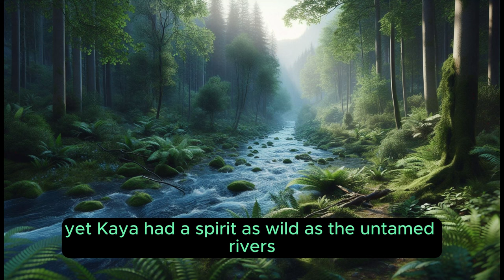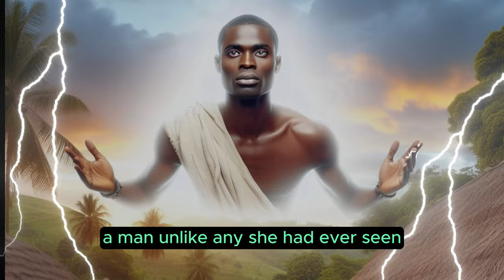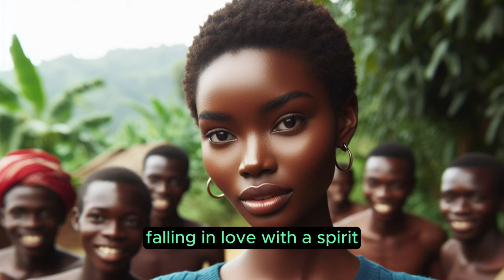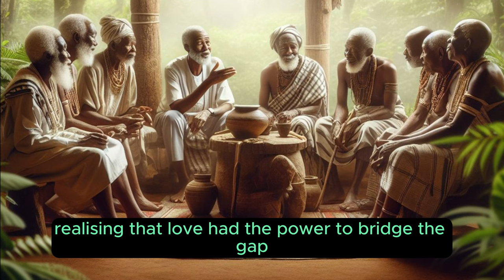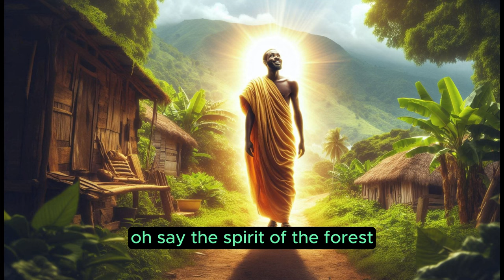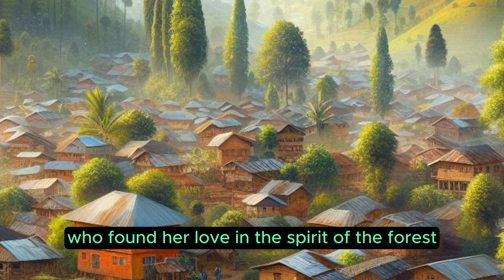The Enchanted Bride folktale African folktale stories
"The Enchanted Bride" is a captivating folk tale that revolves around the theme of transformation and love. The story unfolds as  Kaya finds love in the most unusual circumstances. Dive into a world where love transcends boundaries and magic weaves its spell in 'The Enchanted Bride.' Join us on an enchanting journey as we explore this mesmerizing tale that combines romance, fantasy, and a touch of the mystical.